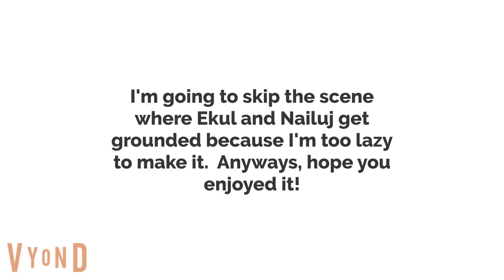Ekul and Nailuj skip school to go to D and B/Suspended